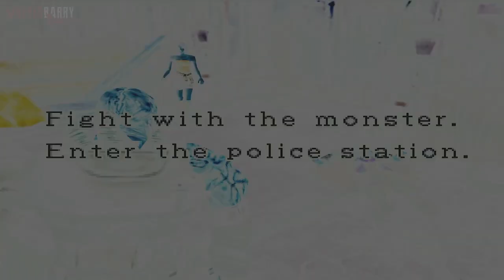Resident Evil 3 Remake Trailer Secrets & Analysis You May Have Missed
New RE3 Trailer Reaction & Breakdown
RE3 Remake News & Updates

Resident Evil 3 Remake is official and will be released in April of 2020. Capcom released the trailer today, and we’ve spend the entire day and night breaking it down, zooming in on things, and uncovering all the secrets and analysis that you may have missed when you watched the trailer